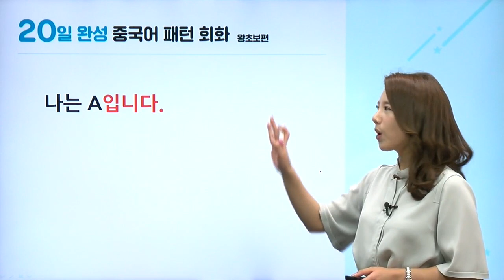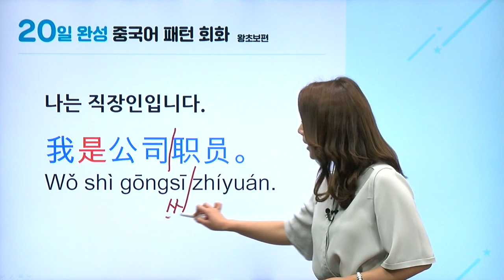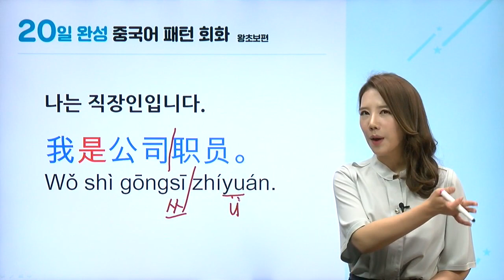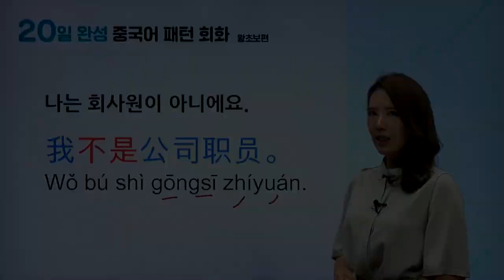[해커스중국어] 이거알면 기초중국어 완전정복, '입니다'를 중국어회화로? [기초중국어/김지영]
★해커스에서 중국어 쉽고 빠르게 정복하고 싶다면★
중국어 패턴 학습법의 대가 해커스 지영쌤과